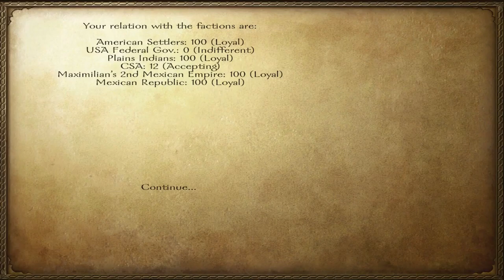1860s OLD AMERICA (1.5) | Let's Play - M&B Warband Mod- #7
Title: "1860s OLD AMERICA (1.5)"

Let's Play - Part 7 - Episode 7
With Commentary
PC Gameplay
1080p 60 FPS
Modded